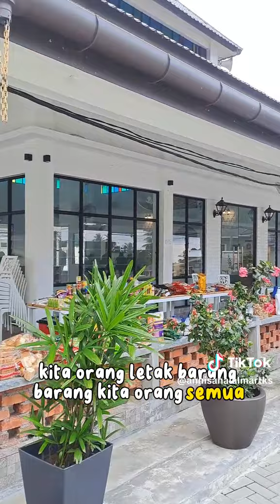CANTIKNYA, KAT MANA NI?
ada yang pernah sampai sini ke? 🫣